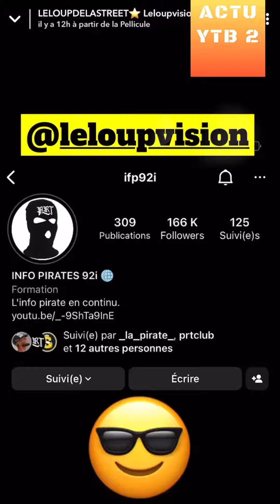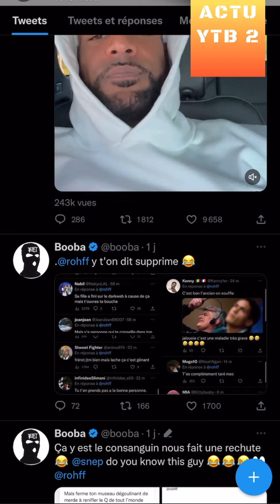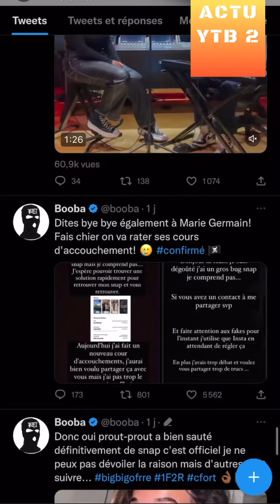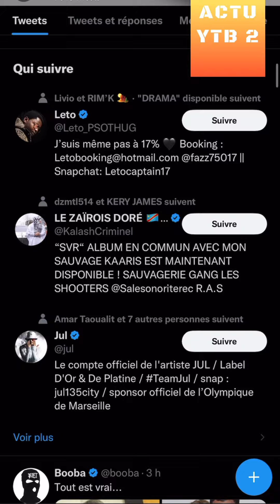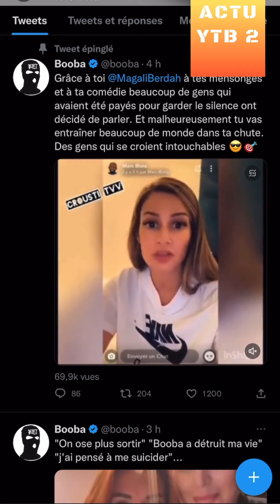BOOBA TACLE MAGALI BERDAH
REACTION A 1 VIDEO DE BOOBA SUR TWITTER
B2O